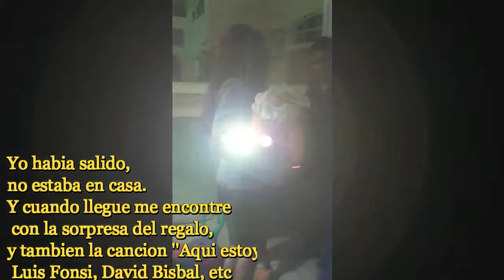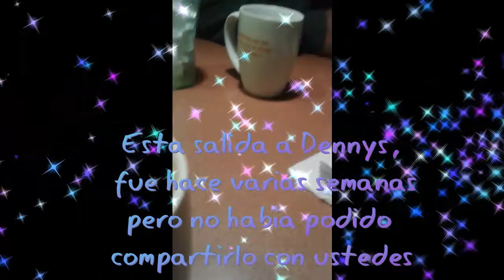Vlog- Dia del amor y amistad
Les cuento como nos fue, y con que sorpresa me espero mi amado

Nos apasiona hacer videos para ustedes.Aqui encontraras desde recetas de postres, aventuras con nuestras hijas y muchas cosas mas.

We love to do video vlogs. Here you will find recipes, and adventure with our daughters, and more. Thanks